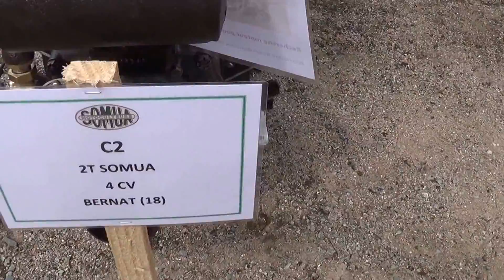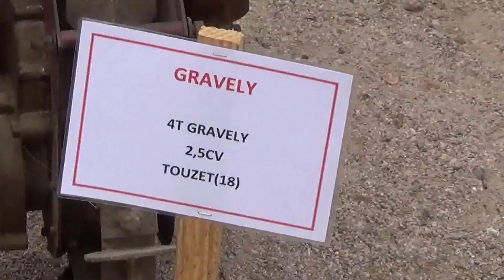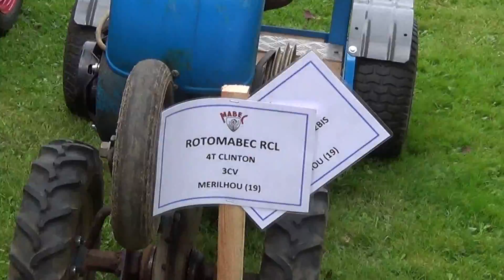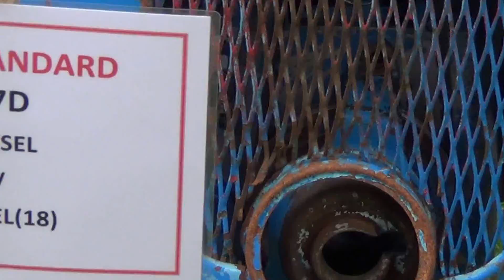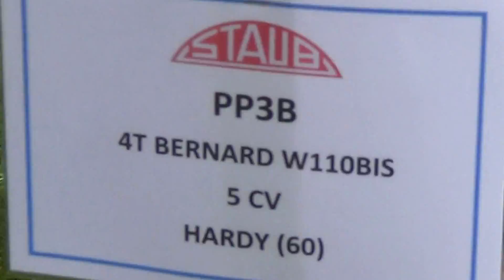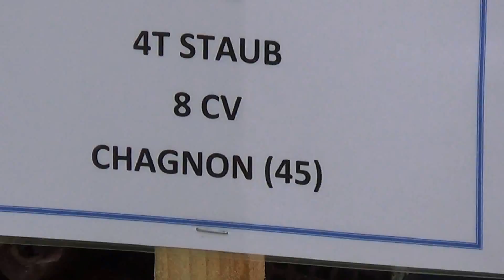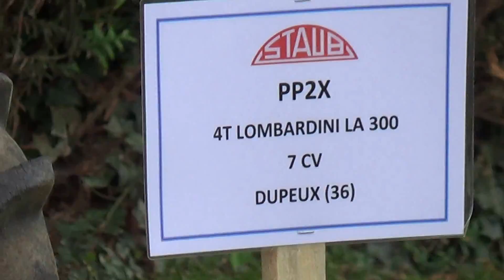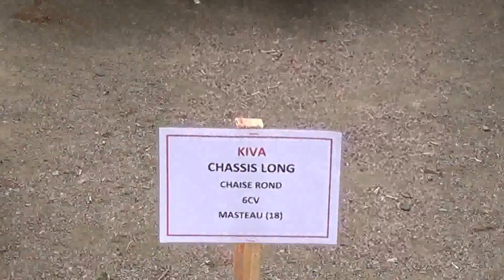Présentation des machines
Saint Denis de Jouhet 2014